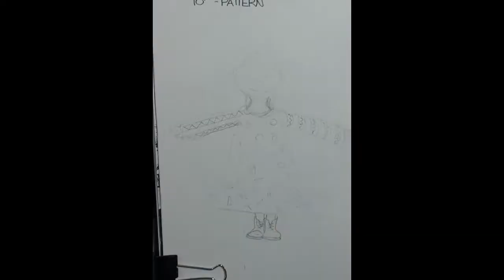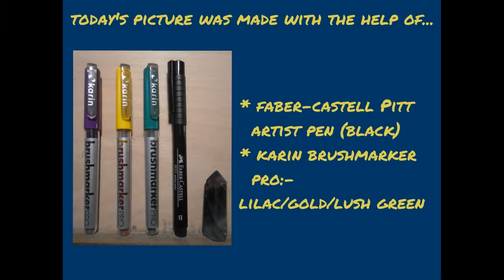Inktober 2019 - Day 10 'Pattern'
Short and patterny with twiddly music :)

If you'd like to treat me to a virtual cup of tea in return for this spiffing video, you can over

You can follow me in Socialmedialand too. You can, but you don't have to. :D

Etsy Shop